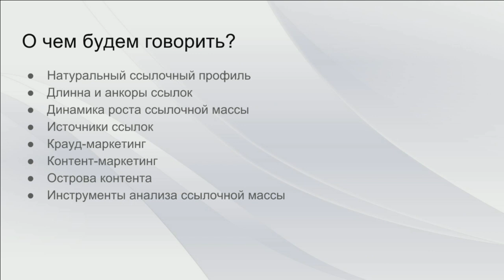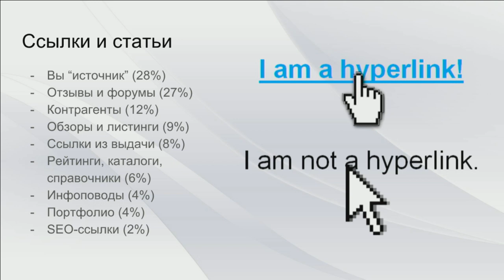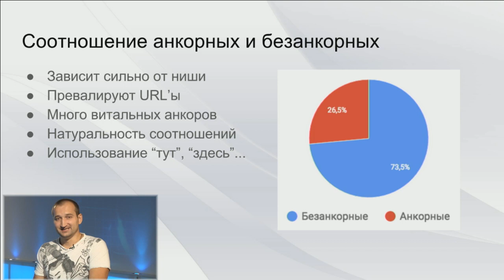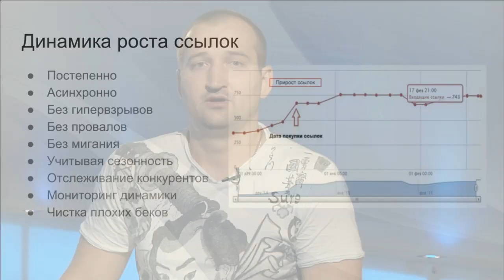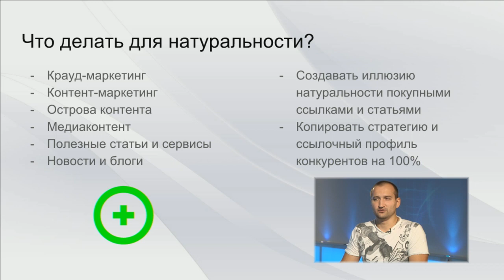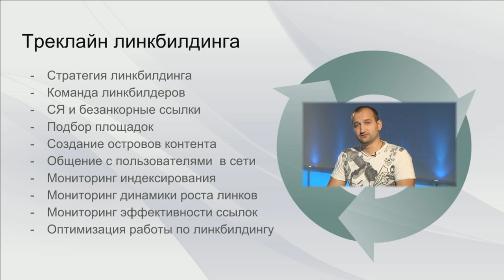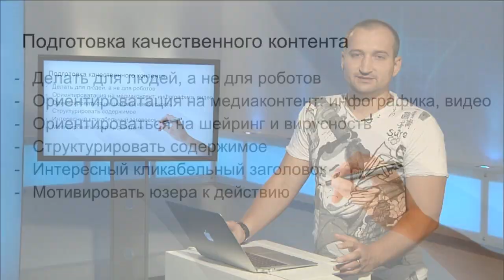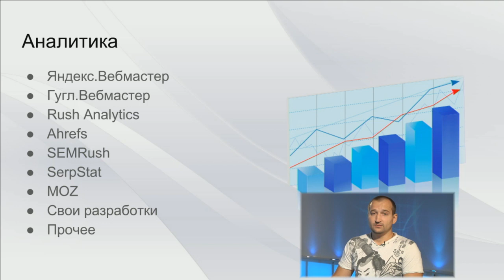Продвижение сайтов естественными ссылками: купить или получить?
Как получить больше качественных естественных ссылок на собственный или клиентский интернет-проект? Эксперт по интернет-маркетингу проекта Seo.Ua Гуща Тарас рассказывает о натуральных ссылках, методах их получения и множестве интересных фактов связанных ссылочным ранжирование в поисковых системах.

Из мастер-класса вы узнаете:
- что такое натуральный ссылочный профиль;
- какой длины должны быть анкоры ссылок;
- что такое динамика роста ссылочной массы;
- какие лучше использовать источники ссылок;
- что такое крауд-маркетинг и контент-маркетинг;
- зачем нужны острова контента и как их делать;
- с помощью чего анализировать ссылочную массу;